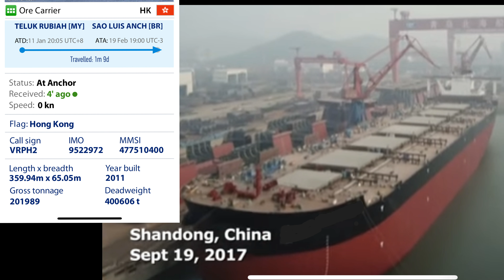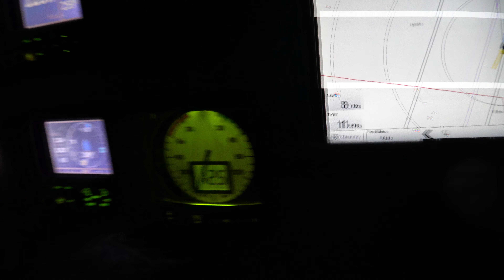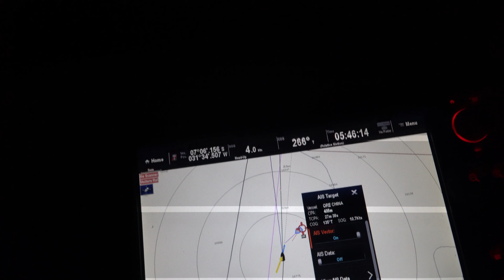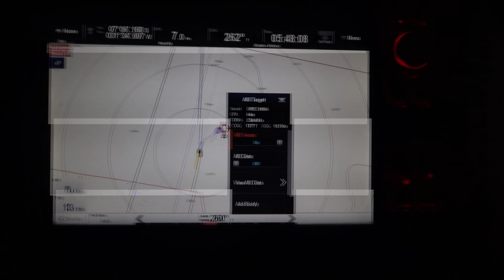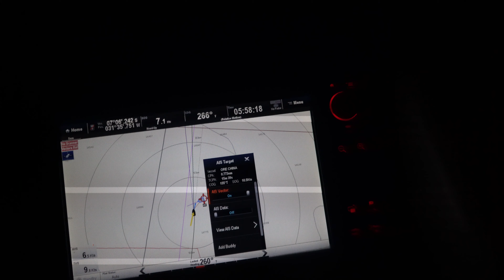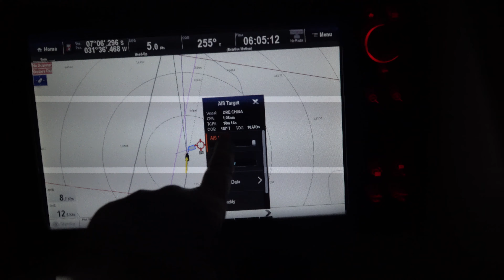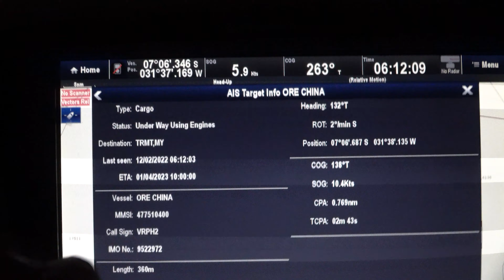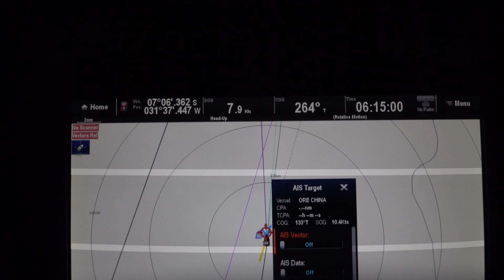Close Encounter at Sea - Ep.28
After days of seeing nothing at sea, at 5:45 am while I am on watch the AIS says we will pass a 1000-foot ore ship called the Ore China within 14 meters.  Unsure of exactly what to do I gather the courage to call the ship on the VHF radio. Hear my conversation with a very nice duty officer and see how it all unfolds.